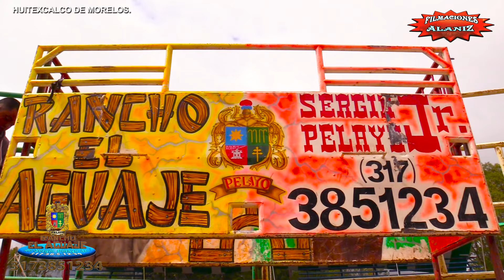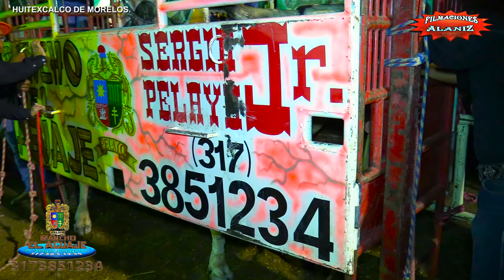¡TENÍA QUE SER VANIDOSO! ¡ESTA MALDITA BESTIA DE REPARO!! DE RANCHO EL AGUAJE POCOS LO MENCIONAN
¡TENÍA QUE SER VANIDOSO! ¡ESTA MALDITA BESTIA DE REPARO!! DE RANCHO EL AGUAJE POCOS LO MENCIONAN Y ES DE LOS MÁS CONTUNDENTES A LA HORA DE TUMBAR JINETES SIGUE LA HUELLA A ESTA GANADERÍA TORO POR TORO LA MEJOR DE MÉXICO

jaripeo, toros, chusco,
lo mas comico, peliculas, series
extremo,
videos, populares
,internet
, youtube, más vistos
usa, rodeo, americano, montador, cowboy,
championship, bull riding,
las vegas, rancho,aguaje, la misión,
Jinetes, Ganadería,Adictos,Espectaculares,
Plaza,Espuela, Jaripeyero,videos, Pretal,